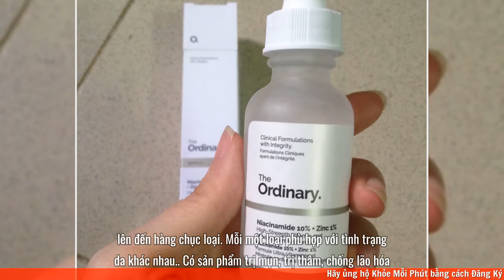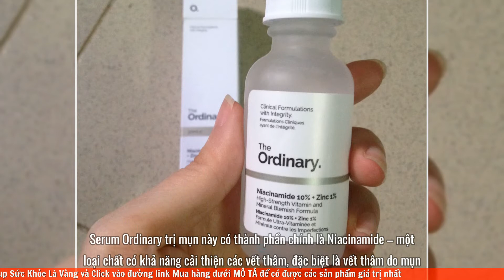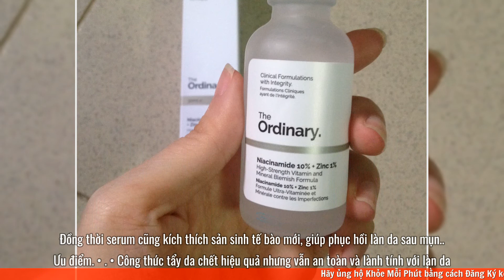Review the ordinary trị nám có tốt không? Cách sử dụng? Giá bao nhiêu tiền?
Review the ordinary trị nám có tốt không? Cách sử dụng? Giá bao nhiêu tiền? Mua the ordinary trị nám tàn nhang ở đâu?